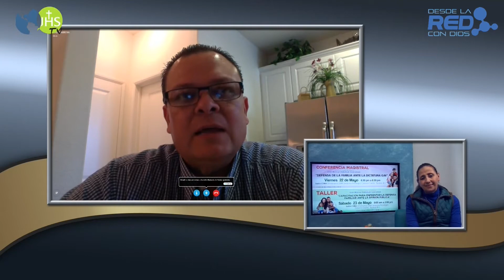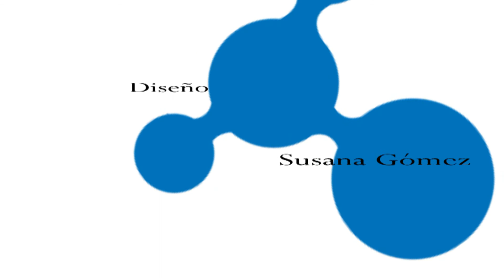Iván Barrera importantes conferencias en defensa de la familia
Invitación a las Conferencias el 22 y 23 de mayo “Defensa de la Familia ante la Dictadura Gay” impartida por Juan Dabdoub Presidente de ConFamilia.